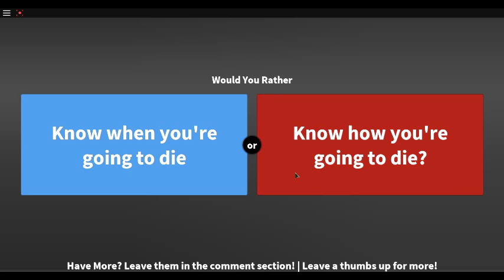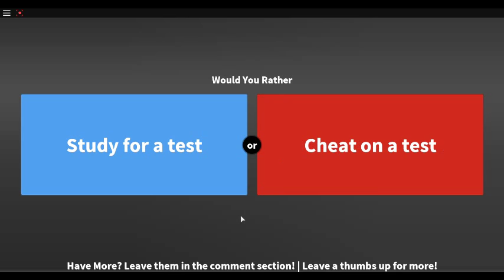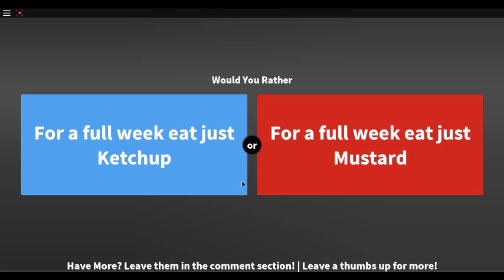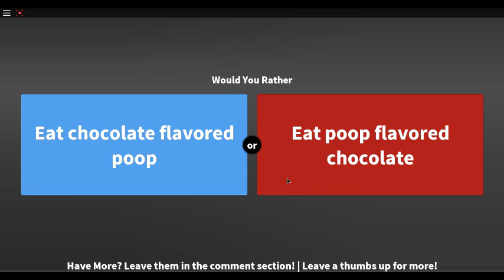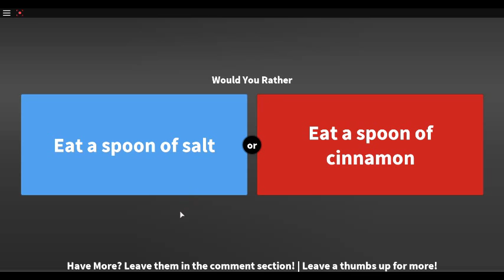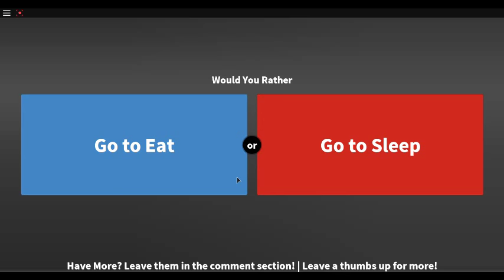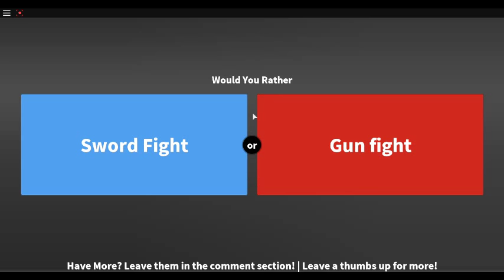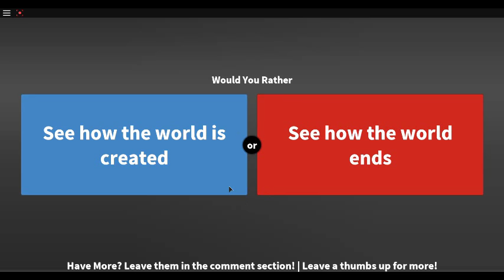ROBLOX - Would You Rather?